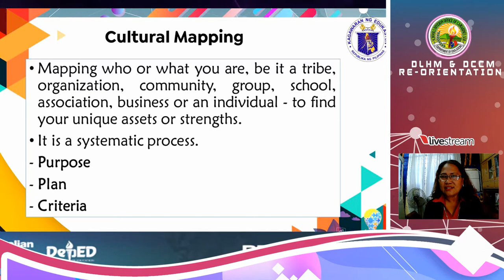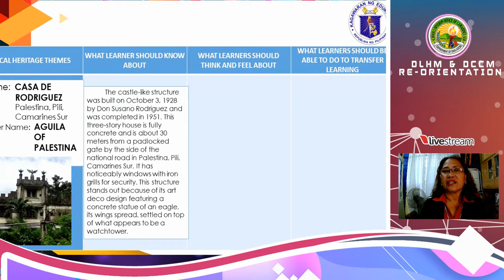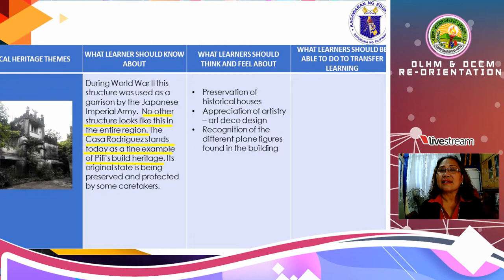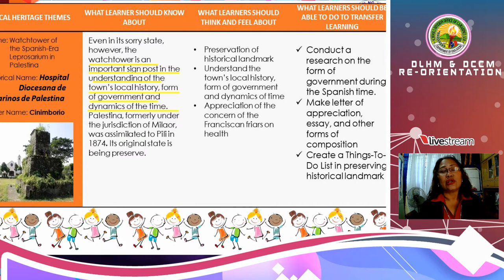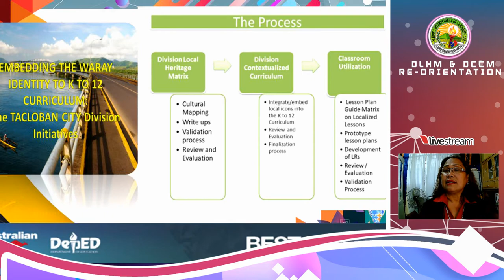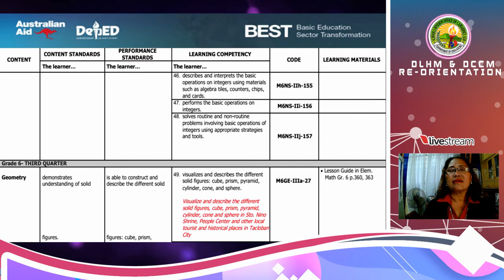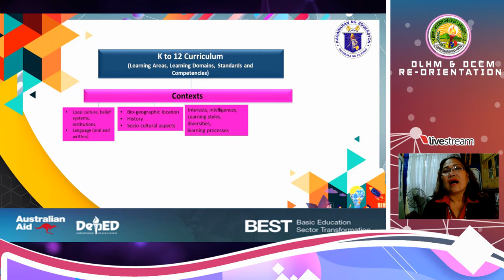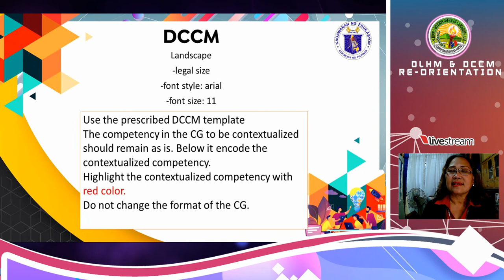Baao National High School DLHM and DCC reorientation